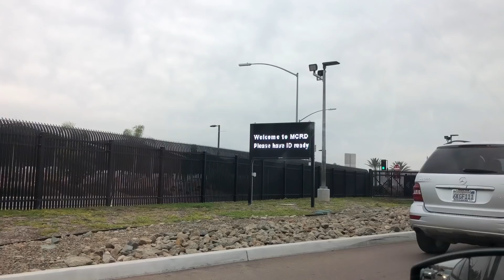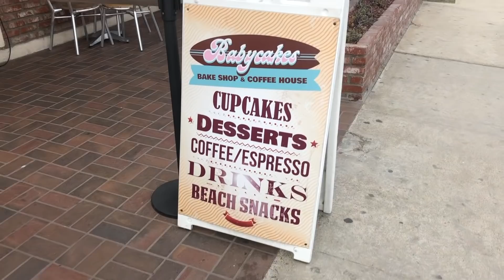A DAY IN SAN DIEGO VLOG | NEPHEW'S NOW A MARINE!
Join me as we go to San Diego, California for my nephew's Marine graduation. We also get some time to visit the beach. :)

Let me know if you want me to follow you back! :)